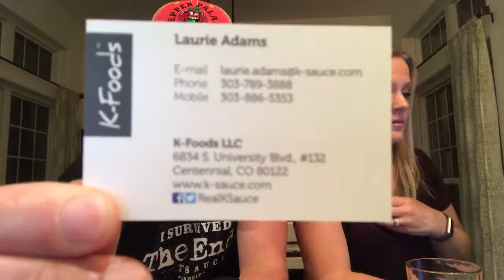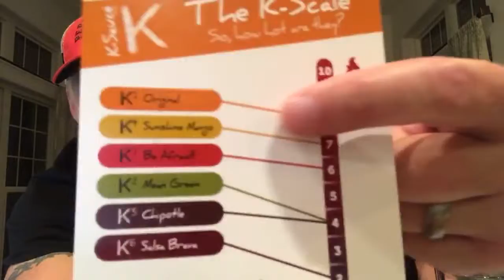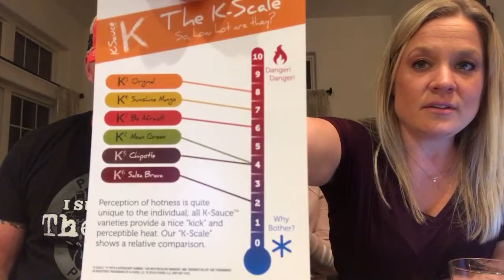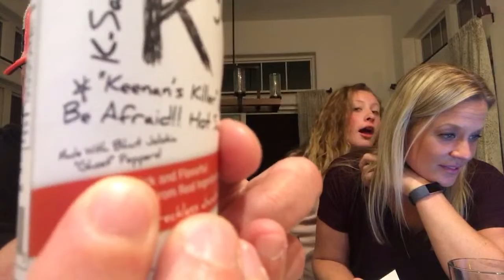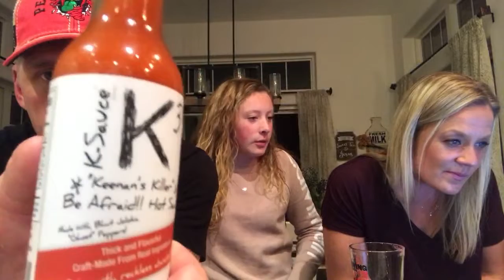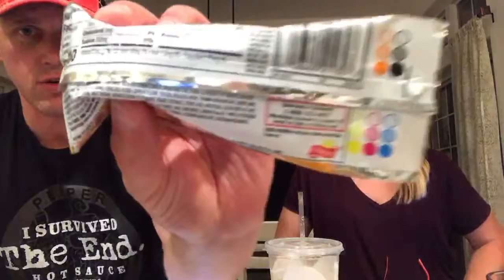K-Sauce K3 and K4 Keenan's Killer Hot Sauce Review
K-4™ was the fourth sauce to join the K-Sauce™ family, and Sunshine Mango is precisely what you'll get from this unique hot sauce. To be sure, it has a kick; it's our second-hottest sauce, ranking 7 out of 10 on our K-Scale™. But along with the heat, you get sweet — giving K-4 a unique array of culinary applications, including grilled fruit, spicy melon balls, and in Italian style dressing. Habanero peppers give it the kick; mangos and honey the sweet, but it's one of the line-up you shouldn't miss!

K-3™ was our third sauce to join the K-Sauce™ family. We call it Be Afraid!!, but honestly, you needn’t be; K-3 ranks at a 6 out of 10 on our K-Scale™, and is not actually our hottest variety (that’s K-1, if you’re interested). But we chose the name due to one of its ingredients: the renowned Bhut Jolokia or Ghost Chile, one of the hottest peppers out there. But the first ingredient is Red Jalapeño peppers, giving it its beautiful red color. As with the entire family, K-3 is about flavor — not lighting your mouth on fire.

JACKSON,WI
53037